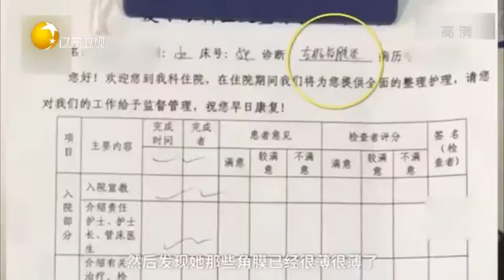江西：老人轻信偏方治疗眼睛，结果整个左眼被摘除